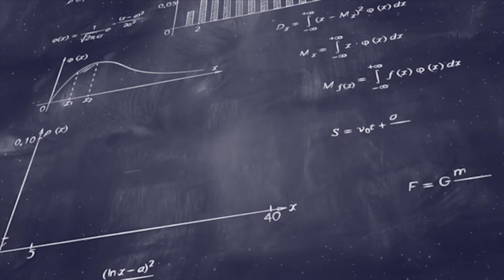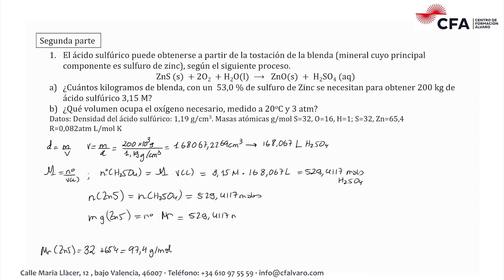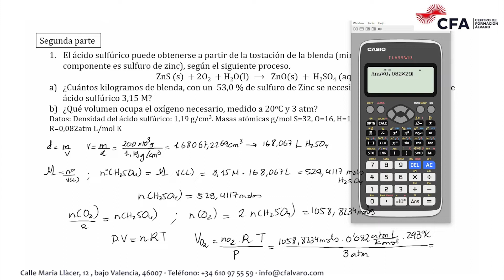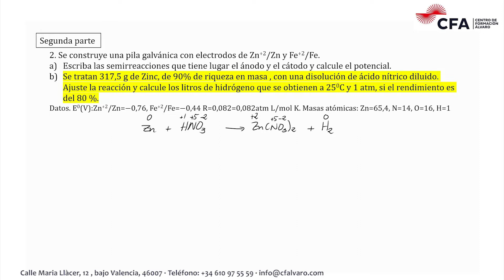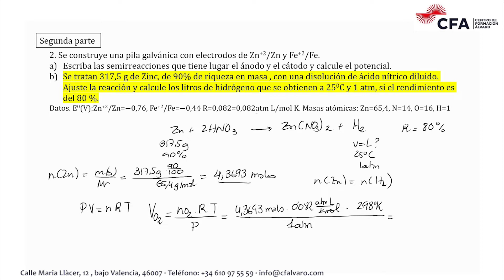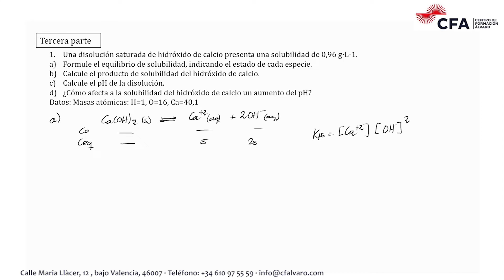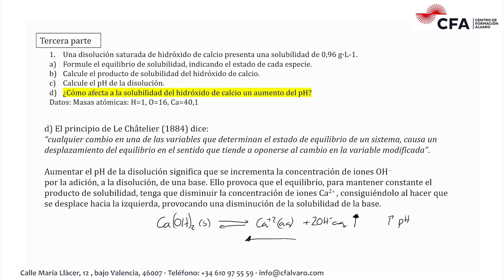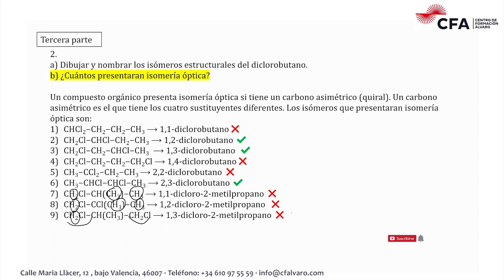🚀Química Septiembre 2021 ▶️ PCE Selectividad UNED✔️PROBLEMAS (Tribunal Caracas)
Parte Problemas de Selectividad Química PCE UNEDassis Septiembre  2021 del tribunal de Caracas (Resuelto).